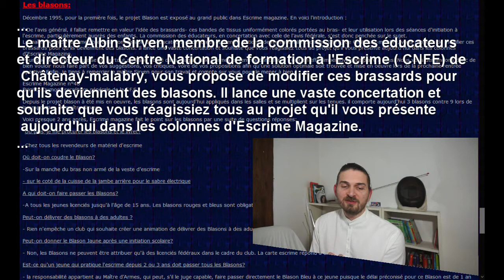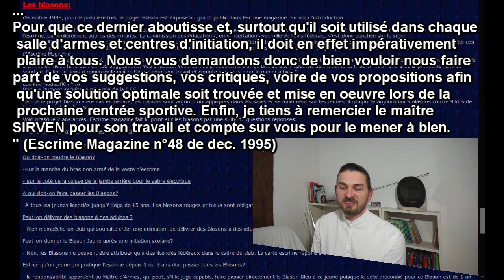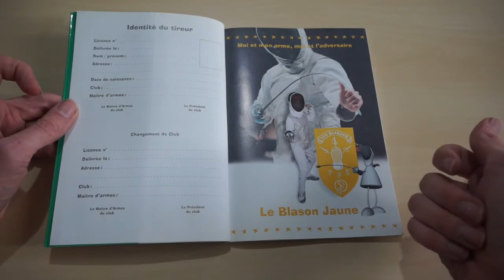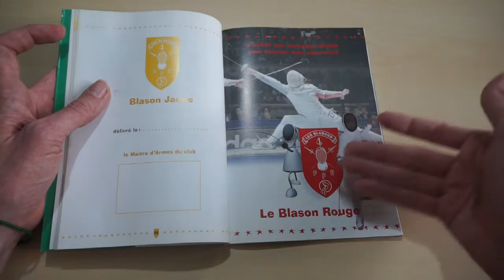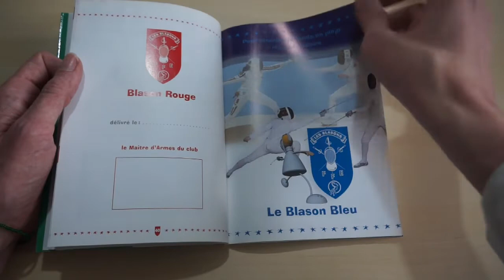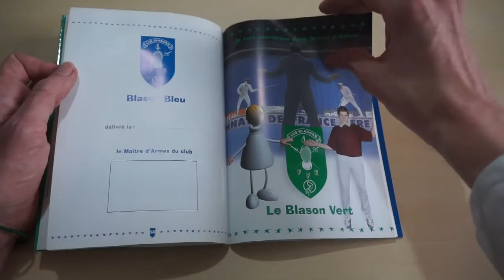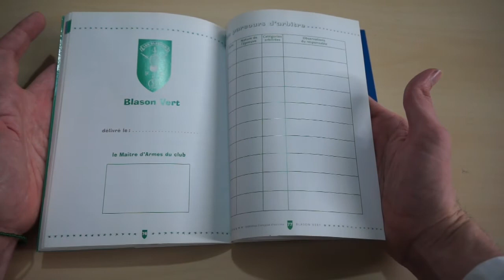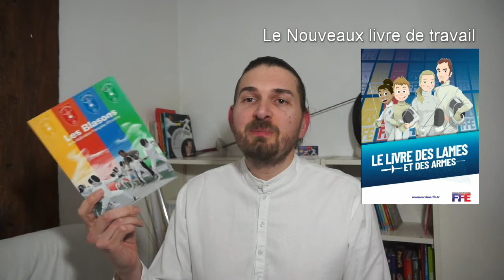Lecture: Les Blasons de la FFE... obsolète?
Bonjour,
Le début d'une nouvelle série de vidéos sur les livres qui parle d'escrime. Et je commence par un livre de travail de la FFE pour les plus jeunes "Les Blasons de la Fédération Française d'Escrime"